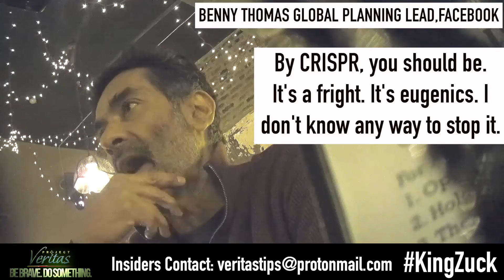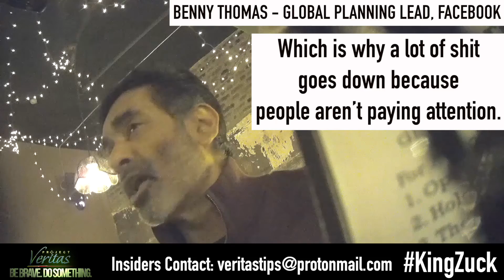Project Varitas bust video of Fakebook Benny Thomas #1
Benny Thomas & the first video released by Project Varitas where an undercover reporter talks to him about King Zuck. Benny is an employee of Fakebook.